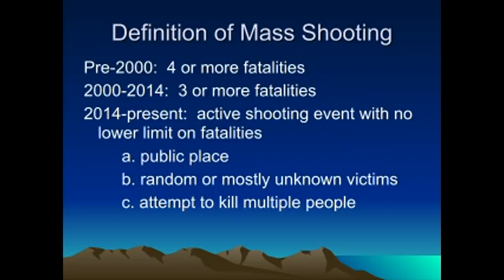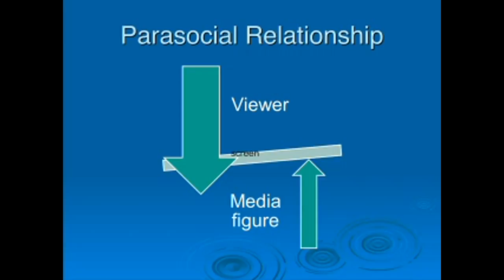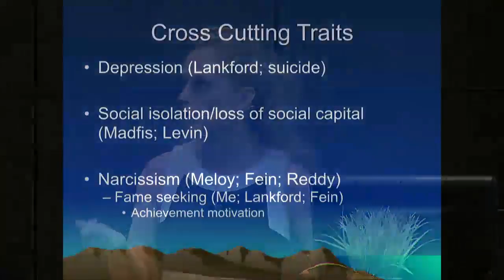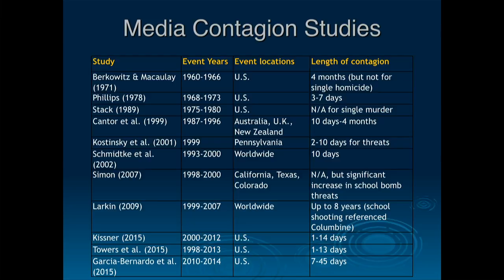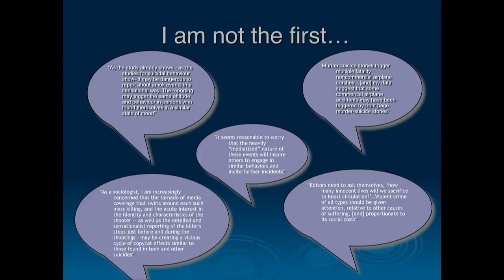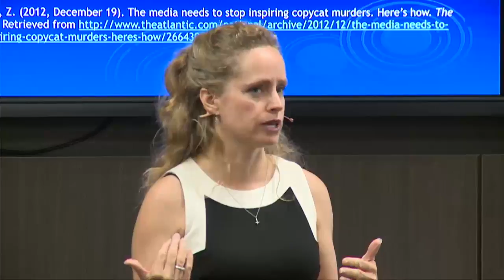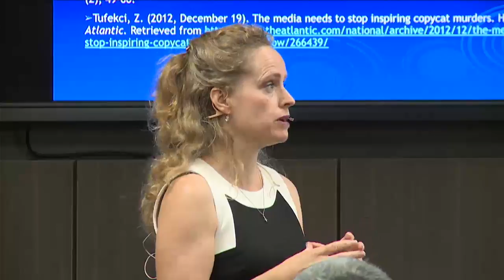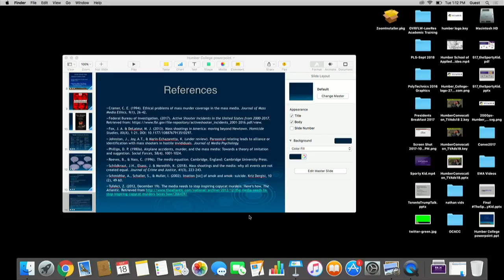President's Lecture Series - Jennifer Johnston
Mass Shootings and Media Contagion